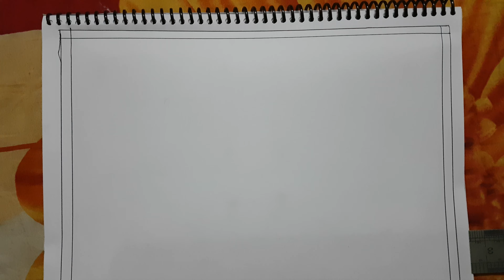সহজ নকশী কাঁথার ডিজাইন আকাঁর নিয়ম, নকশী কাঁথা তৈরি করার নিয়ম, Nokshi katha design &drawing.